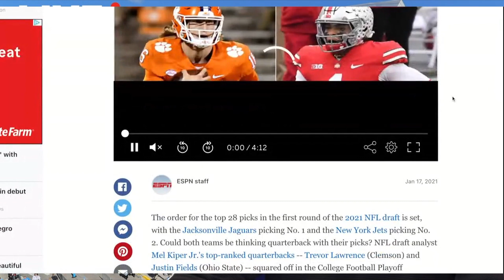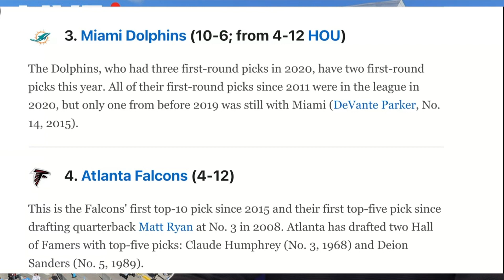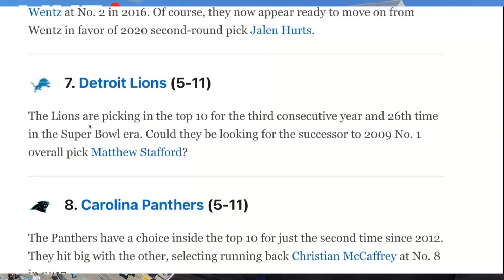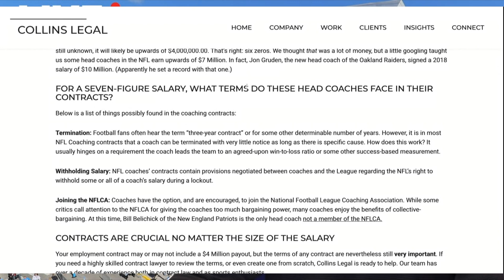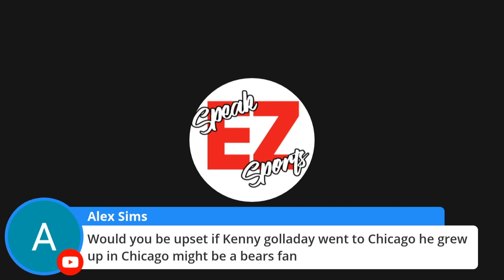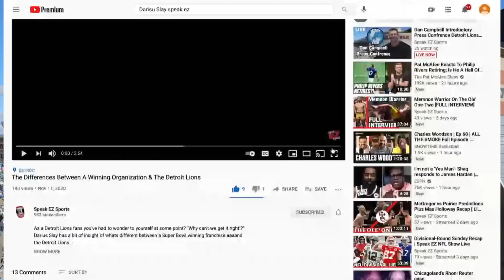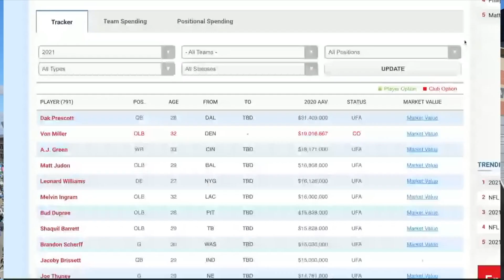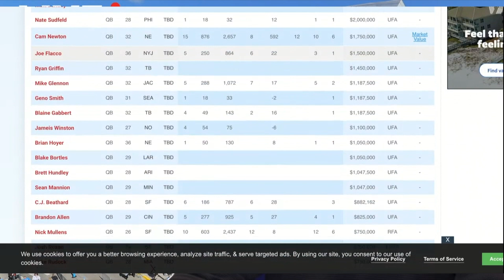Dan Campbell Press Confrence Reaction & Racap [LIVE CUT]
Dan Campbell has officially been introduced to the public as the Detroit Lions Head Coach. Check out some of the takeaways from the pressor from immediately after.